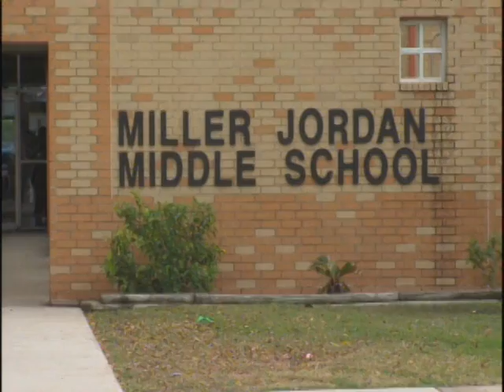San Benito CISD lockdown has parents looking for answers